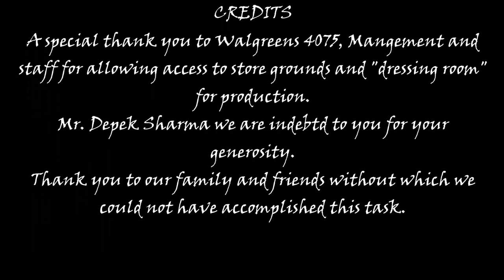Escaping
Margo Galloway (A. Loper), a modern-day teen, has had it with parental rules and restrictions. She thinks by leaving home she will "escape" to freedom, only to find out her new found life is filled with hardship, heartache, and worse than living at home. When she decides to return, she finds unconditional love, acceptance, and liberation waiting, right where she left it.